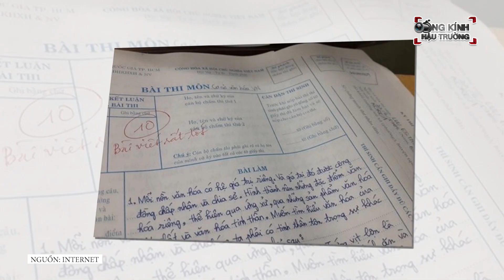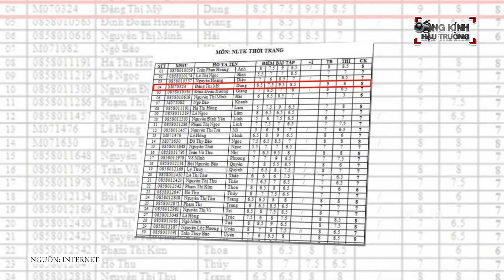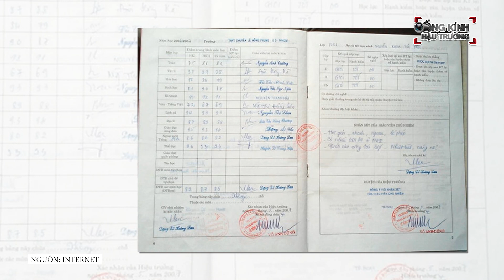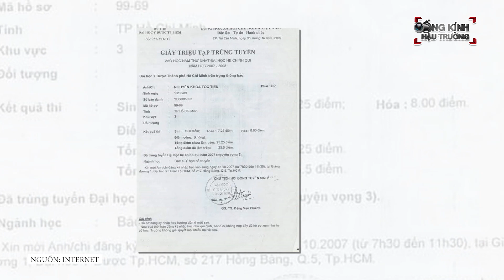Sơn Tùng, Hari Won, Midu và loạt sao Việt CHUẨN CON NHÀ NGƯỜI TA với THÀNH TÍCH HỌC TẬP ĐÁNG NỂ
Toàn những thành tích khủng :-O

Không chỉ là những gương mặt "nặng ký" trong showbiz nhiều sao Việt đã khiến dân tình lẫn fan hâm mộ nể phục khi trở thành Thủ khoa các trường đại học. Thậm chí trong quá trình học dù nhận nhiều show nhưng sao Việt vẫn nhất quyết không bỏ bê chuyện học, đạt thành tích cao khi ra trường như Hoàng Thùy Linh, diva Mỹ Linh, Midu…